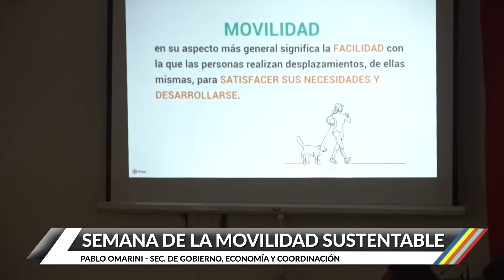Comenzó la semana de la Movilidad Sustentable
Comenzó la semana de la movilidad sustentable en General Ramírez con varias actividades previstas. Hablamos con el Secretario de Gobierno, Pablo Omarini, sobre las diferentes propuestas ofrecidas desde del municipio.